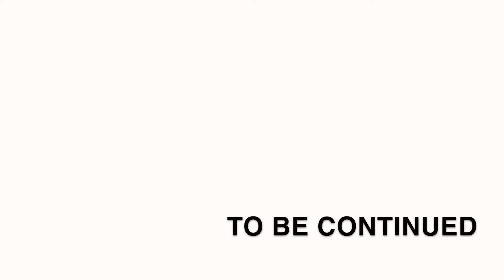THAI FOOD / Live Lobster Sashimi in Bangkok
𝓗𝓐𝓘𝓢𝓐𝓘 𝓒𝓡𝓤𝓘𝓢𝓔 𝓔𝓹𝓲𝓼𝓸𝓭𝓮.7 Version 1.0

📌Place
Wow Squid Club

📺𝐀𝐥𝐬𝐨 𝐏𝐥𝐬 𝐜𝐡𝐞𝐜𝐤 𝐨𝐮𝐭 𝐨𝐭𝐡𝐞𝐫 𝐜𝐨𝐧𝐭𝐞𝐧𝐭𝐬